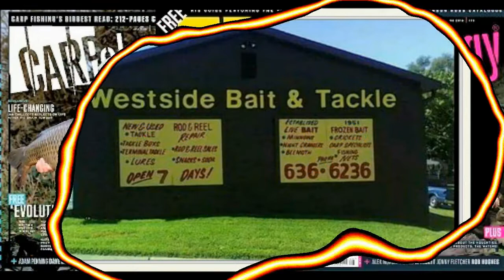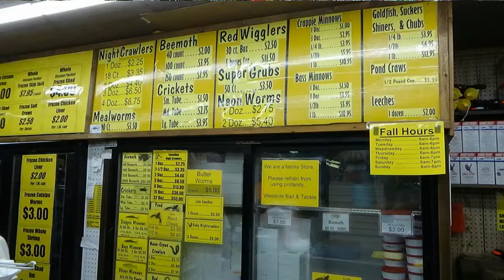Helping a kid to catch a carp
Team Fish Fighters carp adventure
Where at a kids fishing derby, we're we are helping a kid to catch a carp.

Team Fish Fighters,
Are here for you. If your here to see a carp Adventure or here to learn on baits on tips and tricks.
Let Team Fish Fighters help you. Check us out on our other pages.

*Check us out on theses other pages...